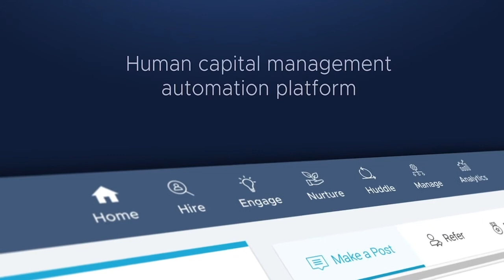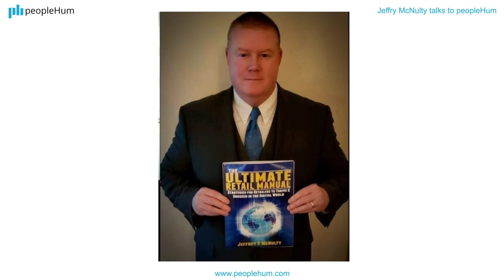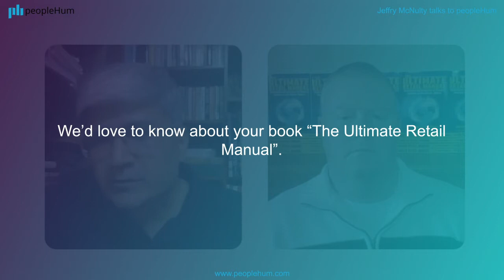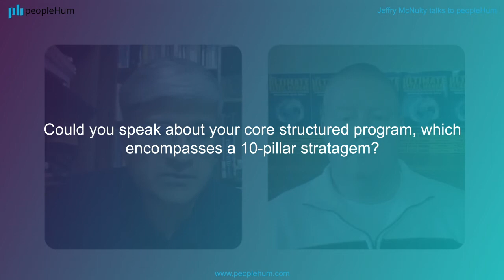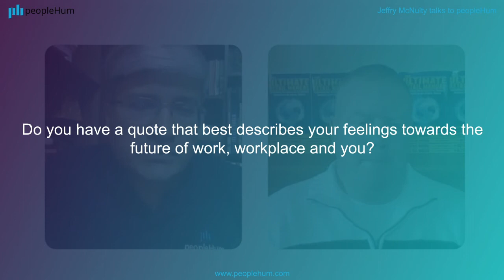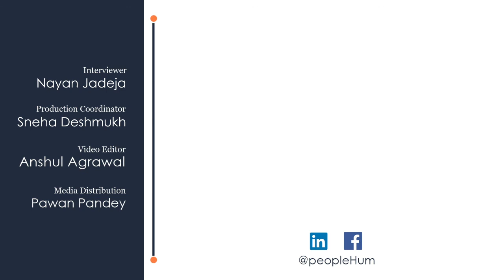Stratergic thinking with the CAPED framework | Jeffrey P McNulty | peopleHum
The 2019 GLOBAL CODIE Award Winning HCM PLATFORM OF THE YEAR. Hire, Assess, Engage, HRIS, AI, automation - integrated. Available free for 3 months. Podcast: || Blog

Jeffrey P McNulty talks to peopleHum about how strategic thinking can be practiced with a CAPED framework. Watch the entire episode to know more.

00:00- Introduction
02:28-On being CEO at New Retail Ethos
04:05- On “The Ultimate Retail Manual”
10:21- Secret to building and establishing brands
14:27- On his 10-pillar stratagem
22:30- On feelings towards the future of work, workplace and you